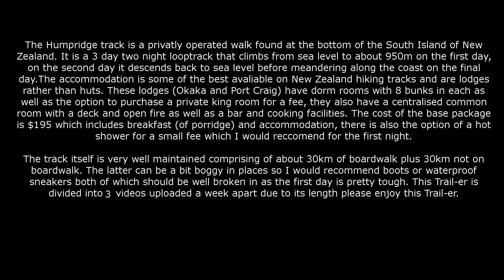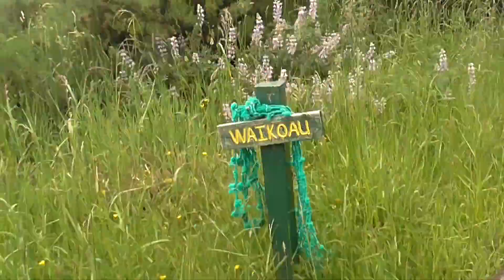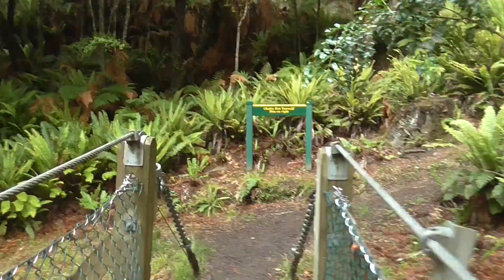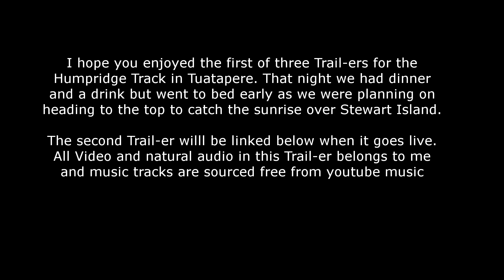Hump Ridge Track (1/3), Tuatapere, Southland, South Island, New Zealand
First of 3 uploads spaced a week apart for the Hump Ridge track.

This is a privately operated track known as one of the great walks in New Zealand. Its a 3 day 2 night walk that climbs to 950m where the lodge is located. This is from sea level on the first day, though most of this is done in the last 7km before the lodge so it is a bit of a grunt.

There is a lot of boardwalk on the track (More details in 2nd video description) and the accommodation has not just the usual selection of facilities (beds and benches) but also power, cooking facilities, leather couches, a log burner, showers and a bar.

Thanks to the rest of the crew for tolerating me and allowing there likeness to be shown (In order of bridge crossing @3:05 Dave, Tom, Cam, Sophie, Sacha and Shirley)